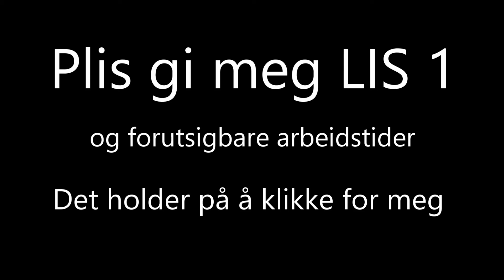Jeg har det bra altså. *smiler, ler*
Her utforsker jeg gledene ved å ikke ha fått Turnusjobb (lis 1) enda.